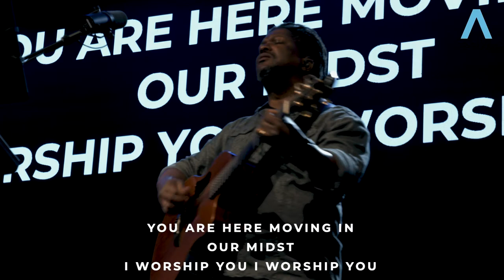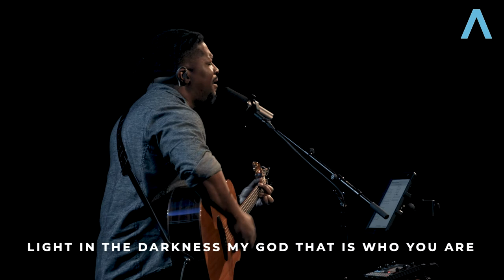Luke's Gospel: Week 33 // Full Service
Luke 10: 38 - 11:13
Daniel Olson: Pastor of Worship and Leadership Development

Sermon Points:
- Jesus cares about you too much to let you have your way.
- Jesus is the one thing.
- Jesus defines the relationship we were created to have with God
- Jesus invites us to ask God for anything and everything.
- God always wants to give us the very best: Himself.